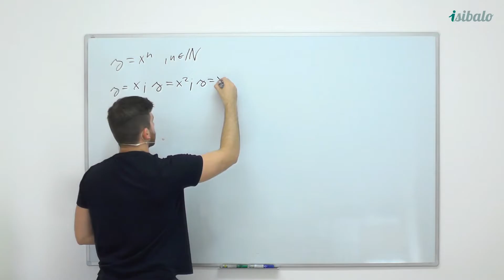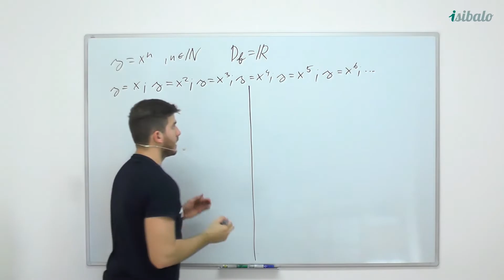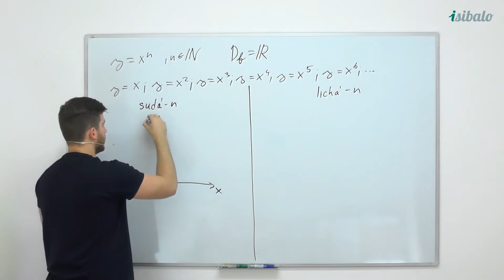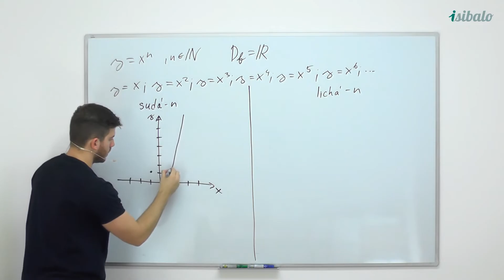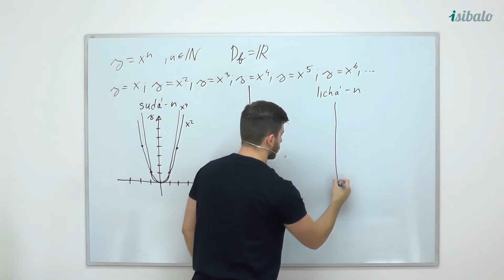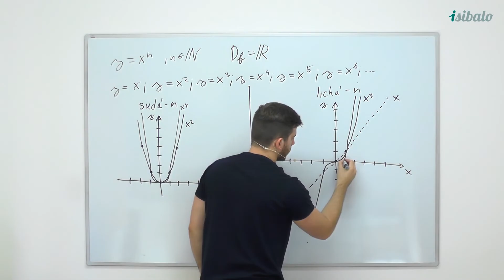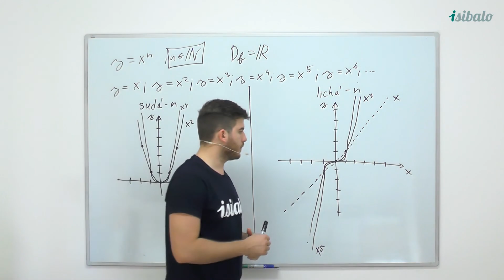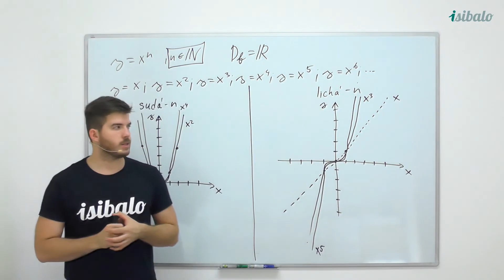37 - Mocninná funkce s kladným mocnitelem (MAT - Funkce)